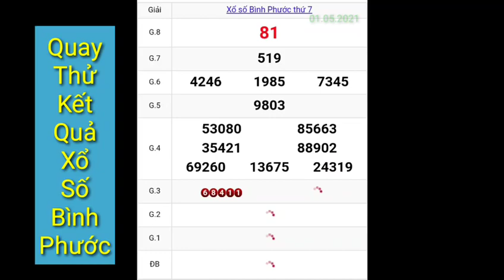XSBP - Quay thử dự đoán kết quả xổ số tỉnh Bình Phước ngày 01/05/2021